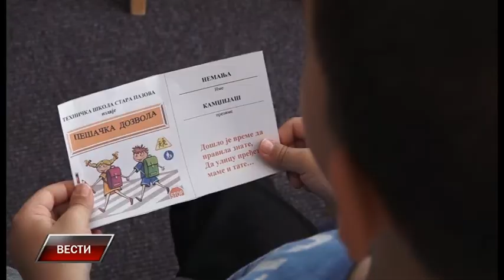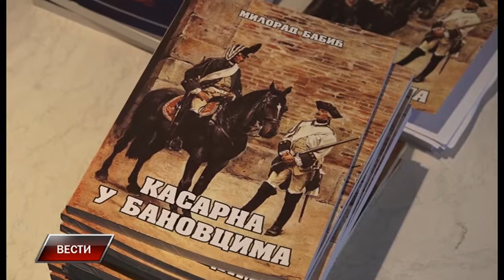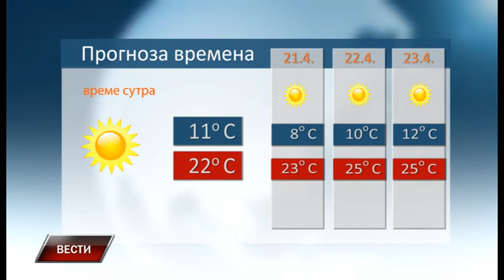Vesti 19 4 2018